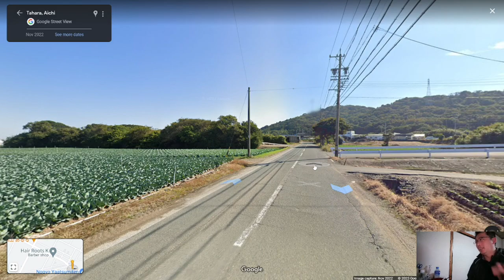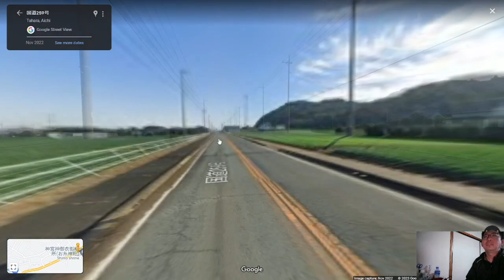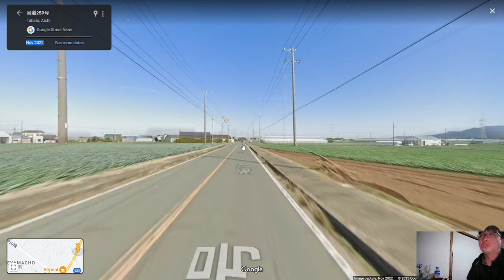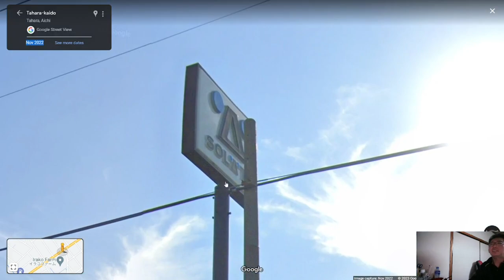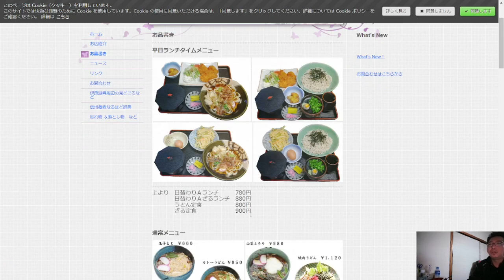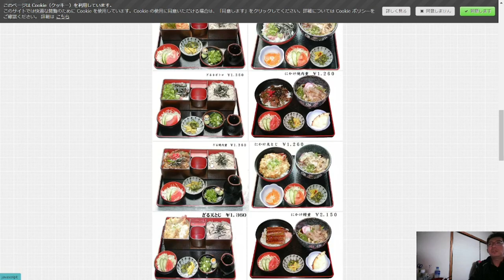ST118-15補3 バーチャル駅間散歩：豊鉄バス伊良湖岬停～保美停Part3【スターステイル伊勢湾一周旅行の旅】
〒441-3624 愛知県田原市伊良湖町宮下
伊勢湾フェリー　伊良湖旅客ターミナル
Irako port Tarminal/Isewan Ferry
Miyashita Iragocho, Tahara, Aichi 441-3624